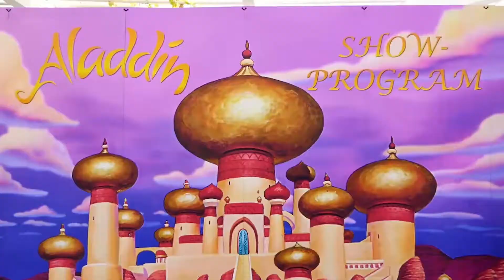Happy Event. about us. eng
We offer services in organizing weddings, romantic proposals, birthdays, anniversaries, corporate parties, exhibitions and other events. Our specialists will be pleased to advise you, together we will choose a place for the party (on the island Palm in Dubai, at the luxurious Emirates Palace hotel in Abu Dhabi, in the Al Ain mountains, on the ocean in Fujairah or elsewhere in the beautiful country the United Arab Emirates), we will define with the entertainment program, will write a scenario for the event, we will coordinate everything on the day of the party.